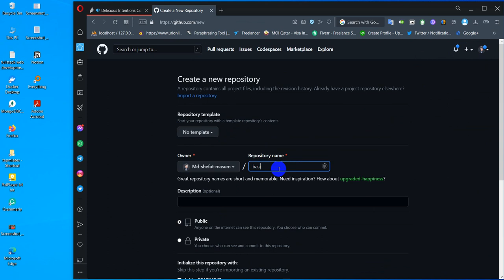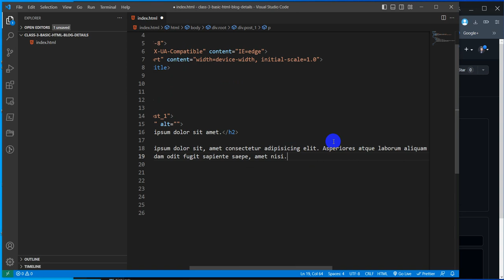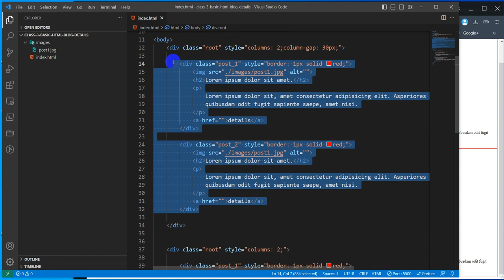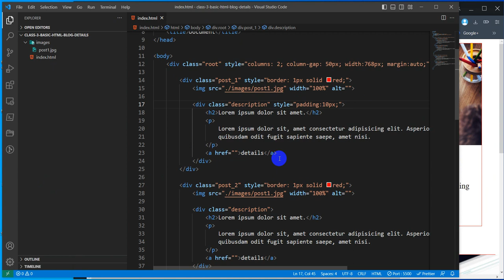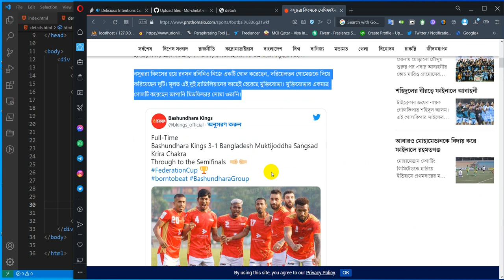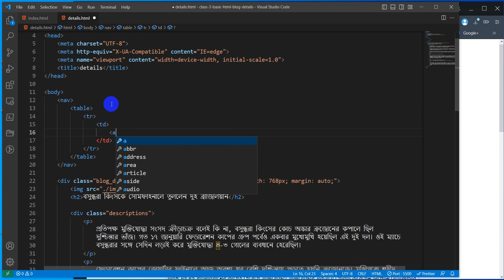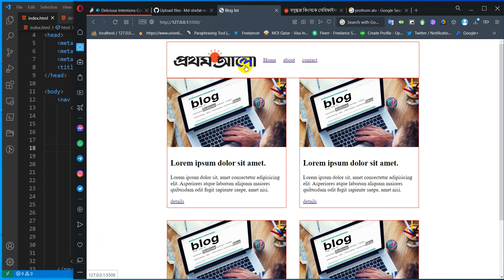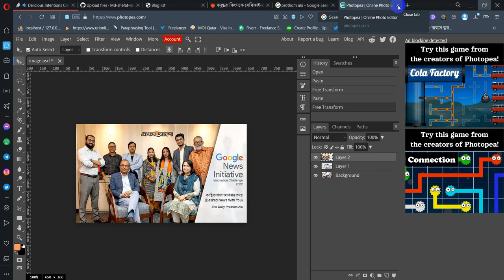Complete web design course: b9 e3 - blog details, navbar , column, image resize